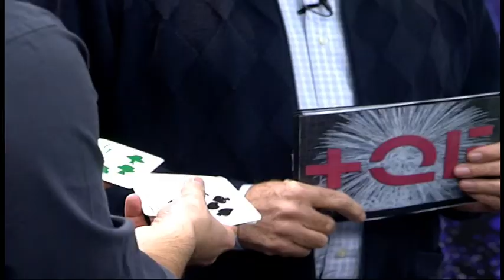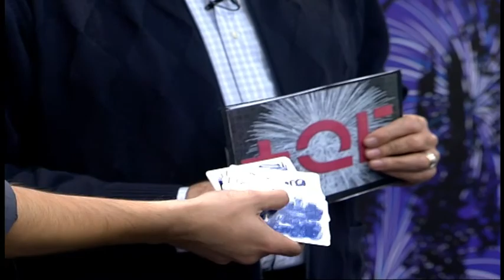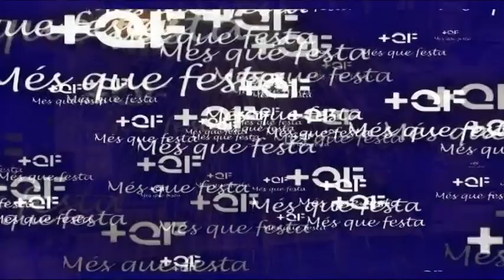MES QUE FESTA (04-12-12)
Presentado por Manolo Camarasa, Mes que Festa es un espacio sobre las fiestas, el folclore y la cultura popular de nuestra Comunidad abierto a otros contenidos como la gastronomía y el turismo.